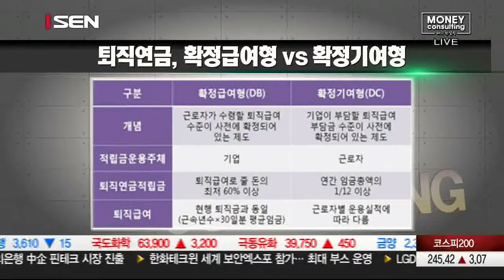20160317_머니컨설팅_103회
출연 :  김종호 전문가 / 최성열 전문가

바야흐로 창업시대라 할만큼 수많은 사람들이 다양한 이유로 창업을 준비하고 있다.
자신만의 아이템으로 창업을 하고 성공을 꿈꾸지만 실제 준비를 하는데 있어서는
수많은 선택의 기로 속에서 고민해야할 일들이 산더미처럼 쌓여 있다.
가장 기본적인 고민 중 하나는 개인사업자로 시작할지
아니면 법인을 설립해 사업을 할지에 대한 고민일 것이다.
개인사업자로 출범했다 하더라도 규모가 커지면서 법인으로의 전환을
고려하는 경우도 많다.
키움에셋플래너 김종호/최성열 전문가가
내 사업을 개인으로 할지 법인으로 할지에 대해 고민이신 분들을 위해
그 차이점을 자세히 살펴본다.